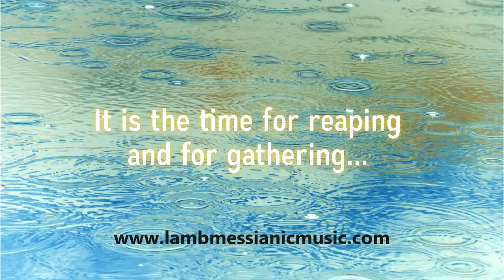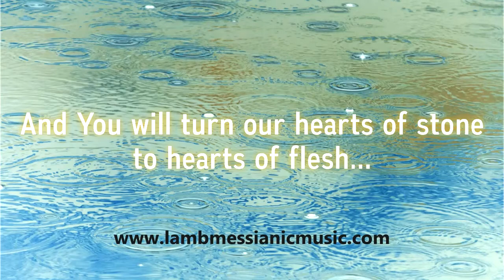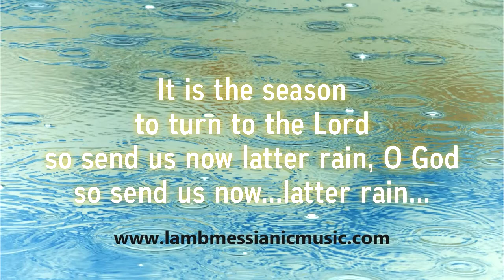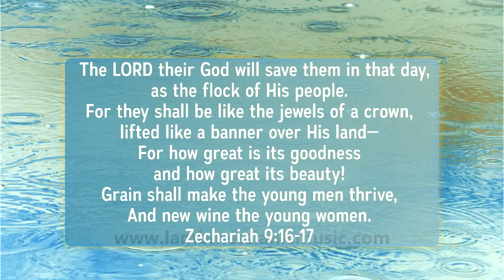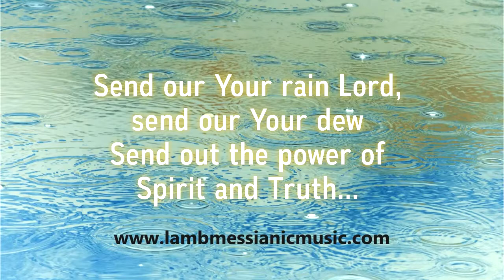Latter Rain Joel Chernoff (lyrics)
I do not own this, I only added lyrics.